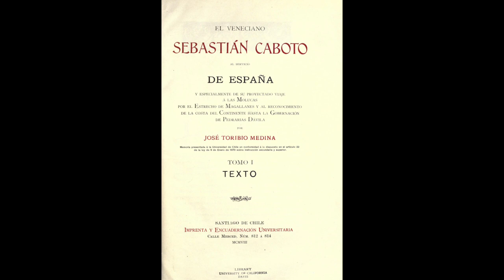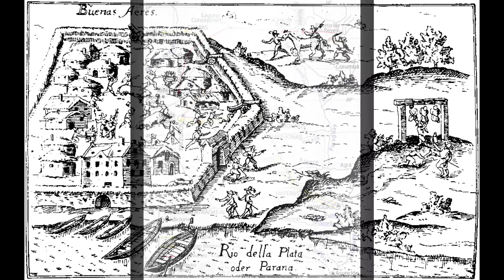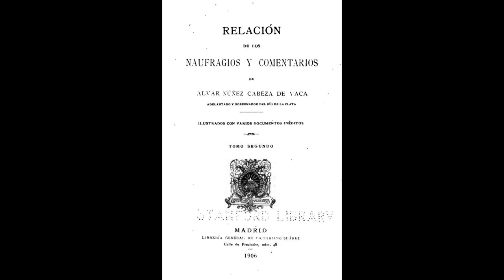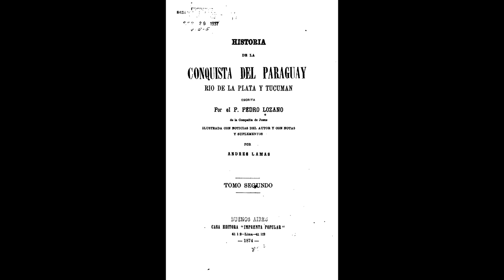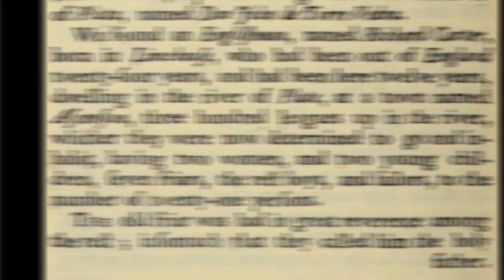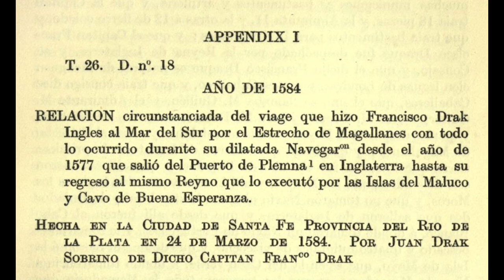LOS CONQUISTADORES INGLESES DE PARAGUAY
Como ya vimos en otro video, aunque la exploración, conquista y colonización de Paraguay fue llevada a cabo principalmente por  españoles, junto a ellos aparecen otras nacionalidades, como  portugueses o alemanes, sin embargo, llama la atención una pequeña  minoría, la de los ingleses, cuya participación en la Conquista es poco conocida. Los primeros pudieron llegar en 1528 con Sebastián Caboto.  Más tarde, en 1537, tres ingleses (Juan de Rute, Nicolás Colman y  Richarte Limón) participaron en la fundación de lo que luego sería  Asunción. Tiempo después, encontramos a Nicolás Colman junto a Diego  de Abreu, enemigo de Domingo Martínez de Irala. Este Nicolás Colman  sería conocido por acaudillar dos rebeliones en el territorio de Guayrá, una en la Villa de Ontiveros y otra en Ciudad Real. Por último, gracias al paso por Paraguay de John Drake (1584), participante en la expedición de  Edward Fenton y pariente de Francis Drake, encontraremos al inglés Juan  Pérez (Richard Carter) y volveremos a ver a Juan de Rute.
As we have already seen in another video, although the exploration, conquest and colonization of Paraguay was carried out mainly by  Spaniards, along with them other nationalities appear, such as the  Portuguese or Germans, however, a small minority, that of the English, is  striking. , whose participation in the Conquest is little known. The first  could arrive in 1528 with Sebastián Caboto. Later, in 1537, three Englishmen (Juan de Rute, Nicolás Colman and Richarte Limón)  participated in the founding of what would later become Asunción. Some  time later, we find Nicolás Colman together with Diego de Abreu, an enemy  of Domingo Martínez de Irala. This Nicolás Colman would be known for  leading two rebellions in the territory of Guayrá, one in Villa de Ontiveros  and another in Ciudad Real. Finally, thanks to the passage through  Paraguay of John Drake (1584), a participant in Edward Fenton's expedition and a relative of Francis Drake, we will meet the Englishman  Juan Pérez (Richard Carter) and we will see Juan de Rute again.
Comme nous l'avons déjà vu dans une autre vidéo, bien que l'exploration, la conquête et la colonisation du Paraguay aient été menées principalement par des Espagnols, avec eux d'autres nationalités  apparaissent, comme les Portugais ou les Allemands, cependant, une  petite minorité, celle des Anglais, est frappant., dont la participation à la  Conquête est peu connue. Le premier pourrait arriver en 1528 avec Sebastián Caboto. Plus tard, en 1537, trois Anglais (Juan de Rute, Nicolás  Colman et Richarte Limón) ont participé à la fondation de ce qui deviendra  plus tard Asunción. Quelque temps plus tard, nous retrouvons Nicolás  Colman avec Diego de Abreu, un ennemi de Domingo Martínez de Irala. Ce  Nicolás Colman serait connu pour avoir mené deux rébellions sur le  territoire de Guayrá, une à Villa de Ontiveros et une autre à Ciudad Real.  Enfin, grâce au passage par le Paraguay de John Drake (1584), participant  à l'expédition d'Edward Fenton et parent de Francis Drake, nous  rencontrerons l'Anglais Juan Pérez (Richard Carter) et nous reverrons  Juan de Rute.